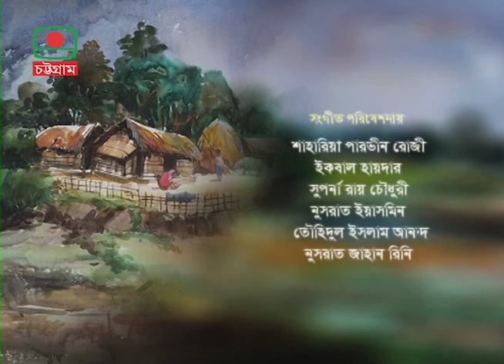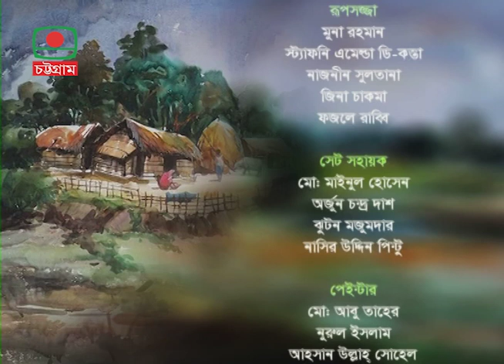Matir Ghran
বাংলাদেশ টেলিভিশন, চট্টগ্রাম কেন্দ্রের অনুষ্ঠান মাটির গ্রান
প্রযোজনা-ইয়াদ আহমেদ